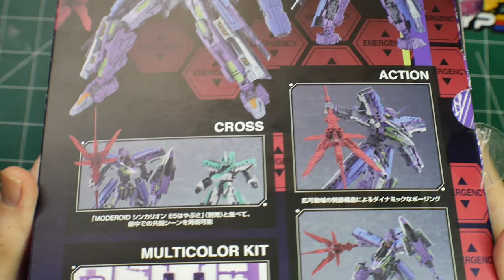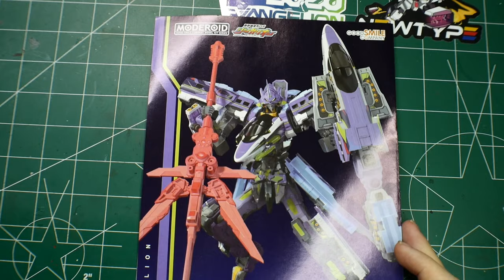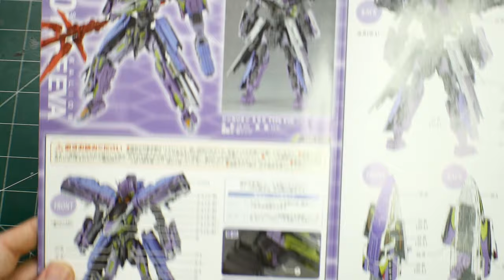All Aboard For 3rd Impact!! | Moderoid 500 Type Eva Shinkalion Review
Zeta Kai
CRITICAL STRIKE
ForgedHorizons
McGunpla
enthuse Prod.
AleX Legione
Faraz Ahmed